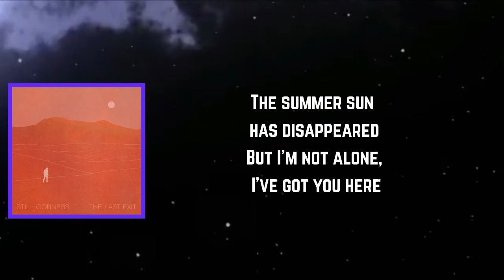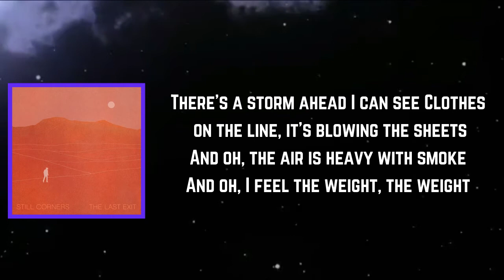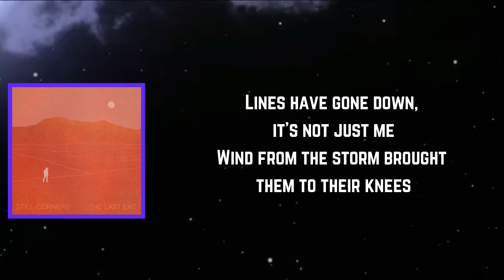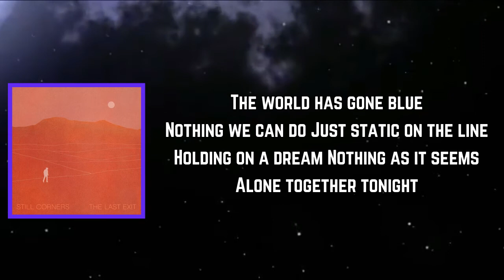Still Corners - Static (Lyrics)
Static Lyrics:

[Verse 1]
The summer sun has disappeared
But I'm not alone, I've got you here

[Chorus]
The world has gone blue
Nothing we can do
Just static on the line
Holding on a dream
Nothing as it seems
Alone together tonight

[Bridge]
There's a storm ahead I can see
Clothes on the line, it's blowing the sheets
And oh, the air is heavy with smoke
And oh, I feel the weight, the weight

[Verse 3]
Lines have gone down, it's not just me
Wind from the storm brought them to their knees

[Chorus]
Alone together tonight